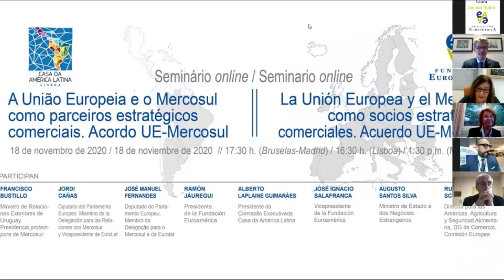La Unión Europea y el Mercosur como socios estratégicos comerciales. Acuerdo UE-Mercosur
Seminario organizado por La Fundación Euroamérica y la Casa da América Latina de Lisboa. El pasado 28 de junio la Unión Europea y los Estados miembros que conforman el Mercosur (Argentina, Brasil, Paraguay y Uruguay) firmaron un acuerdo político para llegar a un ambicioso, equilibrado y completo  acuerdo comercial, beneficioso para ambas partes. La firma de este gran acuerdo, después de veinte años de negociaciones, supone una clara apuesta por el libre comercio basado en reglas estables y predecibles, frente a la proliferación de los proteccionismos en otras partes del mundo, así como una gran oportunidad de crecimiento económico y del empleo para las dos partes firmantes.